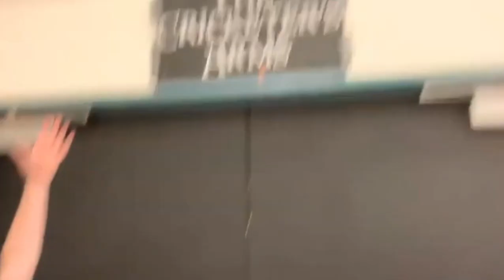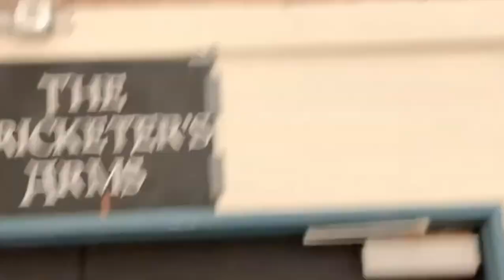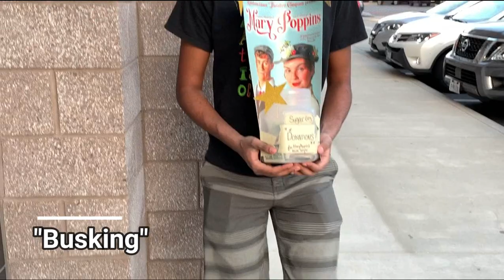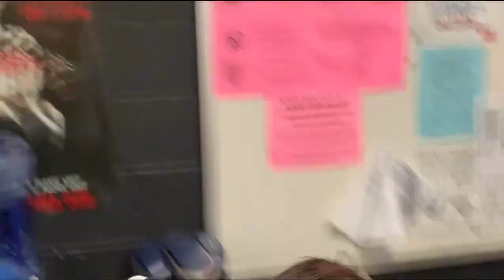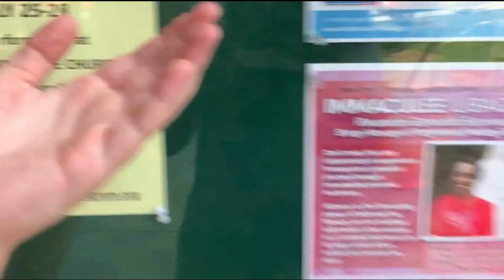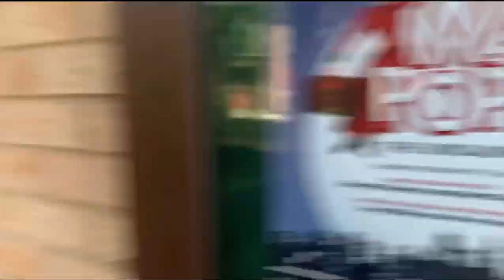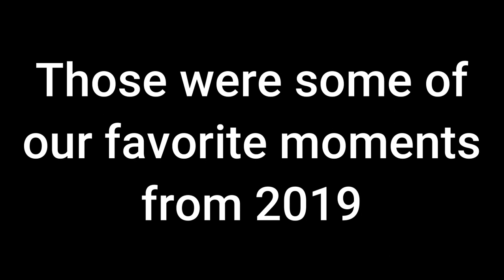The Black Box's Best Moments of 2019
Thank you guys for making this year so great! Can't wait to see you guys at Season 4!
Here are ALL OF THE EPISODES from this video:
This show is a parody mixture of "The Office" and "Trailer Park Boys" and many others in real life camera adventures and fun comedy episodes. If you got any ideas, let us know cuz we'd love some ideas from all of you creative people!